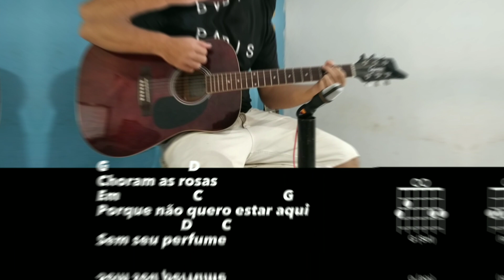Como tocar CHORAM AS ROSAS Iniciante PASSO A PASSO qualquer um consegue - Sem pestanas